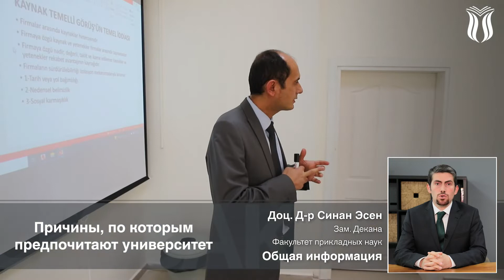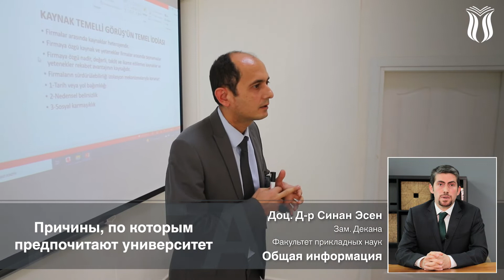Доц. Д-р Синан Эсен Факультет прикладных наук 2